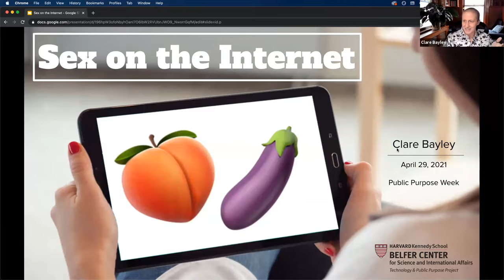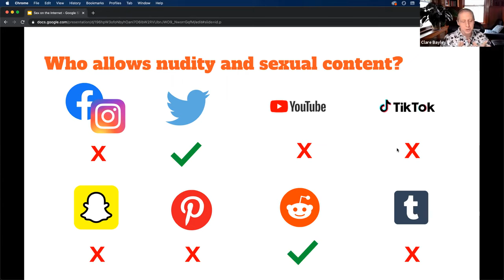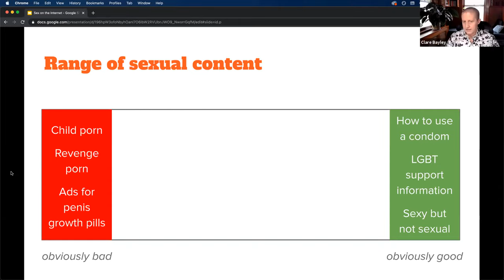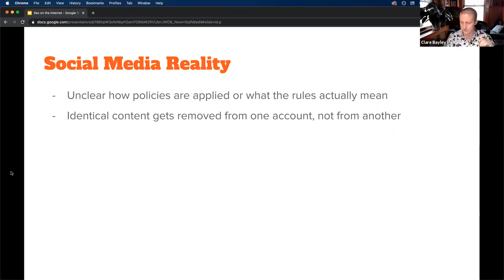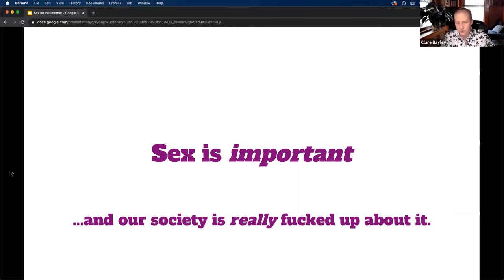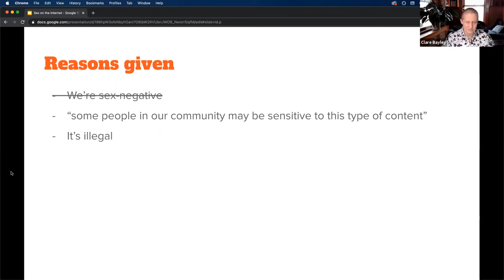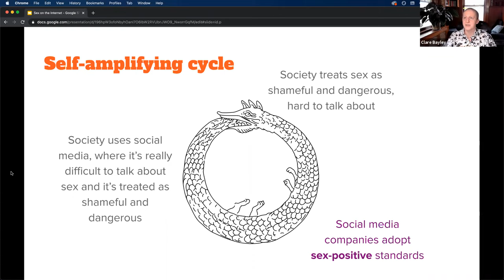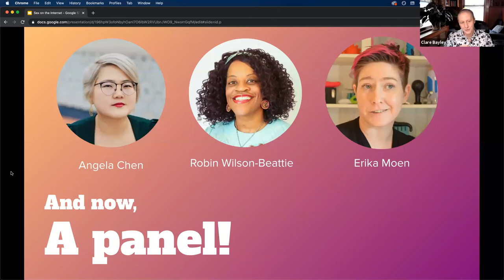Sex on the Internet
Sex is a universal human interest. Even if you’re not personally involved it still impacts your life in many ways. Accurate information and a variety of positive examples are essential for a healthy society, and the internet is an excellent distribution method. Some of the sexual content online is undeniably bad, but how do we make sure the good stuff is protected?